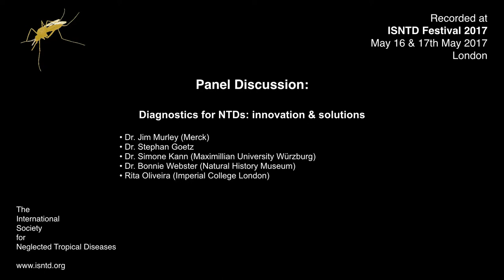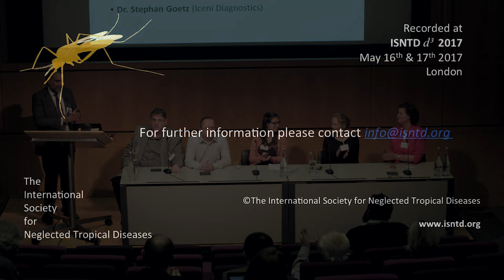Panel discussion: Diagnostics for NTDs & diseases of poverty, innovation & solutions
Panelists discuss the latest innovations and solutions in diagnostics for NTDs, with a focus on current challenges and the roadmap for future disease control.

Panelists:
• Dr. Jim Mulry (Merck)
• Dr. Simone Kann (Maximillian University Würzburg)
• Dr. Bonnie Webster (Natural History Museum)
• Dr. Rita Oliveira (Imperial College London)
• Dr. Stephan Goetz (Iceni Diagnostics)

Recorded at the ISNTD d³ 2017 conference on May 16-17th 2017 at the Wellcome Trust London.